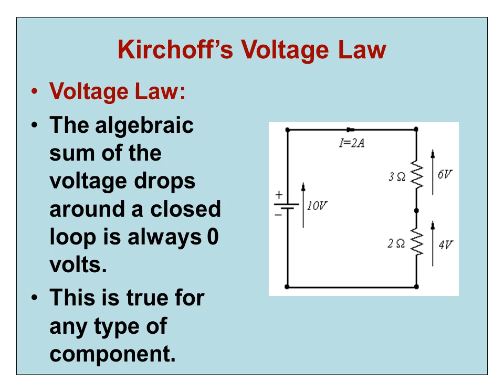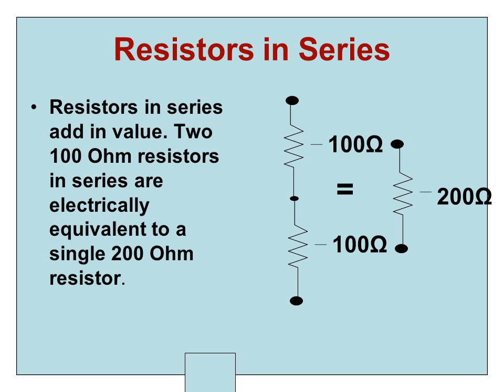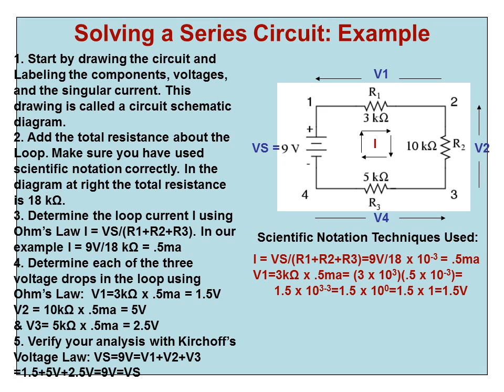Series Circuits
Professor Bob explains...